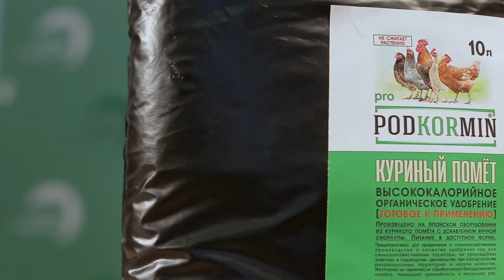Куринный помет PODKORMIN